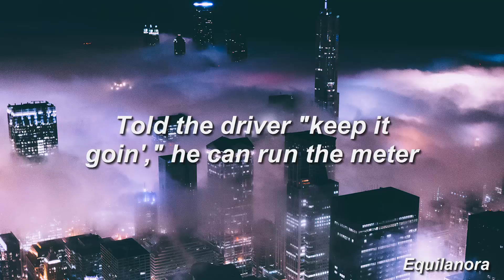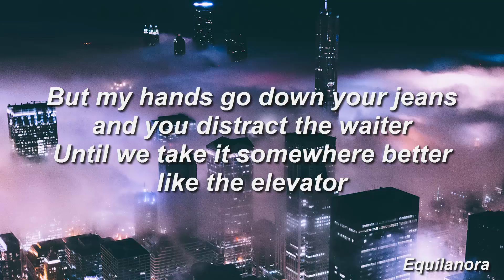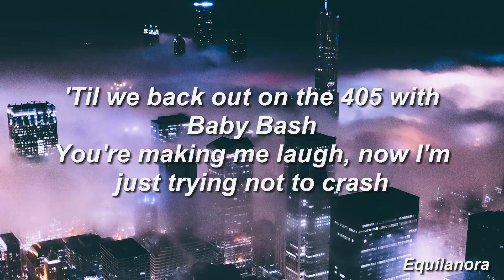Halsey - Tokyo Narita (Lyrics)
Song: Tokyo Narita
Artist: Halsey